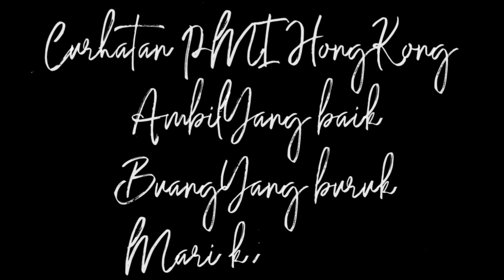Usia 19 bernafsu ingin kerja di Hongkong menyusul tantenya (wong ngganteng sakndunyo)